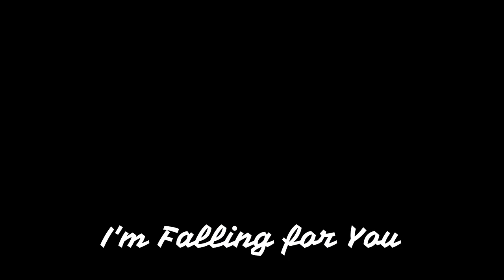I'm Falling For You (Mirror Masa)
Listen and chill for the memories we had!